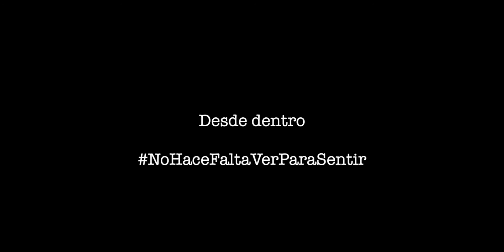Miguel Machado Orozco, ejemplo de superación personal 2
Miguel Machado Orozco, un aficionado ciego del Granada CF, ejemplo de superación personal